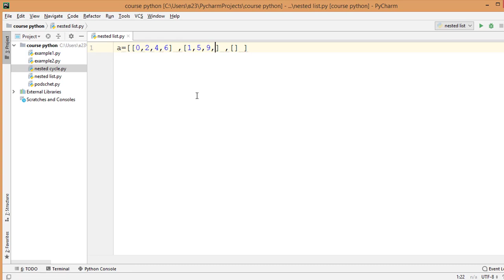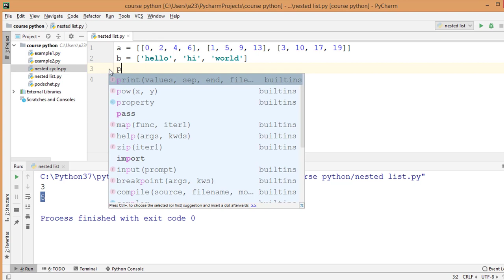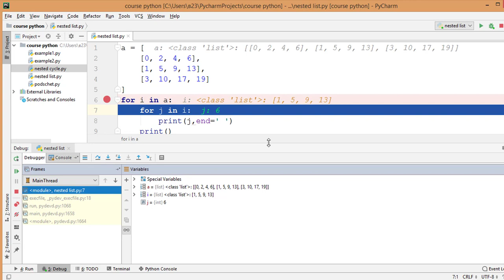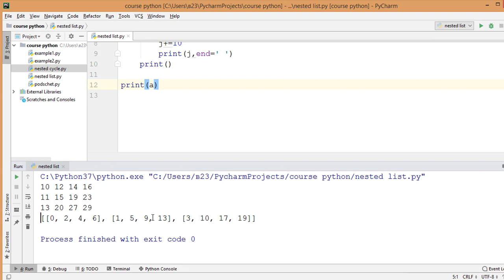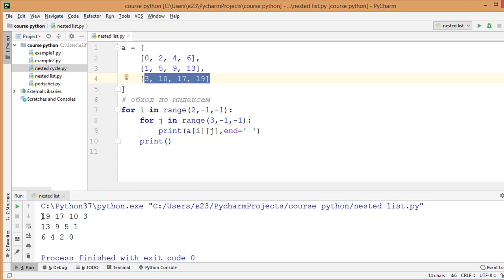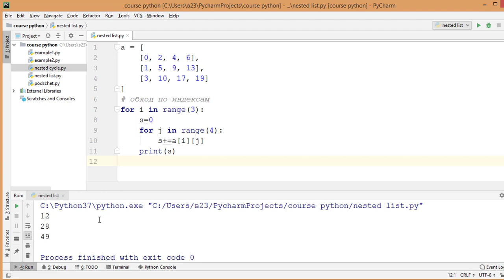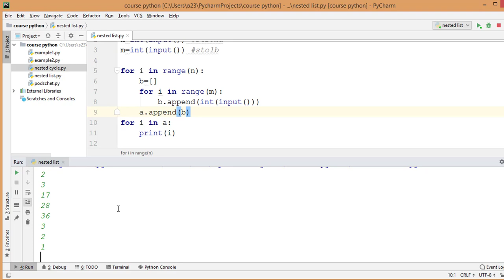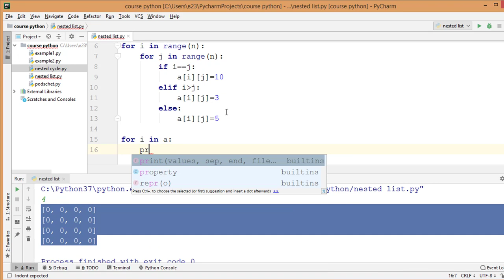29 Вложенные списки Python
🔥🔥🔥 Инди-курс по Python 🔥🔥🔥

В видео познакомимся со вложенными списками
Рассмотрим как их создавать и обращаться по индексам к элементам вложенного списка

Научиться обходить элементы двумерного списка (аналог двумерного массива в других языках)

Найдем сумму элементов строки матрицы

Найдем сумму элементов столбца матрицы

Рассмотрим квадратные матрицы (таблицы)
Узнаем, что такое главное диагональ,  а также какие элементы ей принадлежат, а какие лежат выше/ниже главной диагонали

Задачи для самостоятельного решения

Симметричная ли матрица?

На сайте будет выкладываться более подробная информация о данном курсе и будущих видео.

Если кому нужна помощь, предлагаю индивидуальные занятия. Подробнее пишите в личку в вк

В данном группе можете найти информацию о новых видео и задать вопросы